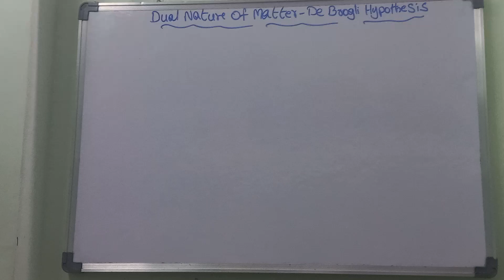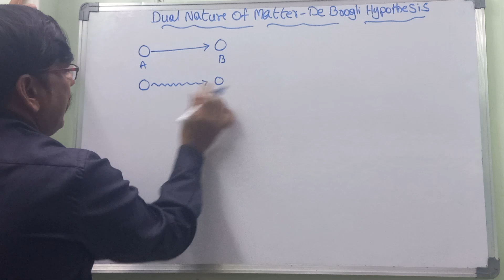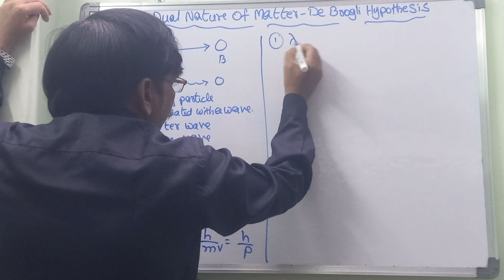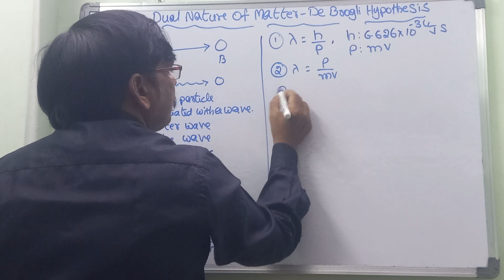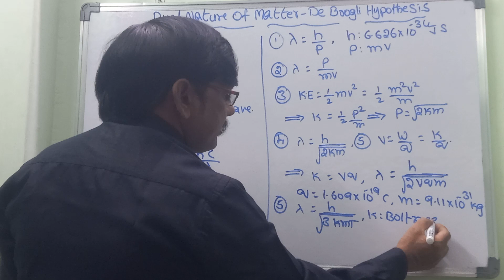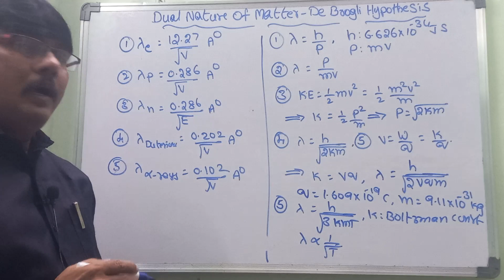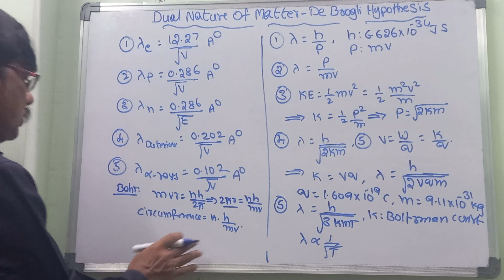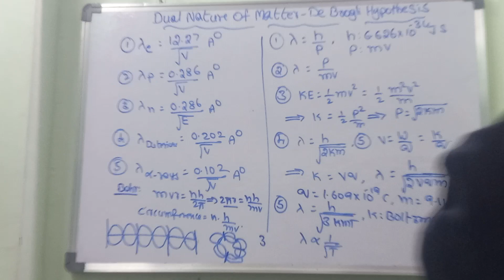Dual Nature Of Matter De Broglie Hypothesis in 10 mints JEE,NEET,EAMCET&IPE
Description:
In this video, we explore the groundbreaking de Broglie Hypothesis, which revolutionized our understanding of the nature of particles by proposing wave-particle duality. Join us as we dissect this fundamental concept of quantum mechanics, shedding light on its implications and applications in modern physics.

Points Covered:

Introduction to de Broglie Hypothesis: Provide an overview of Louis de Broglie's revolutionary proposal, highlighting its significance in shaping quantum theory.

Wave-Particle Duality: Explain the concept of wave-particle duality, illustrating how particles exhibit both wave-like and particle-like properties simultaneously.

Historical Context: Explore the historical context in which the de Broglie Hypothesis emerged, including its relationship with other key developments in quantum mechanics.

Experimental Evidence: Discuss experimental evidence that supports the de Broglie Hypothesis, showcasing notable experiments and observations.

Quantum Mechanics Revisited: Revisit the foundations of quantum mechanics through the lens of the de Broglie Hypothesis, emphasizing its role in reconciling classical and quantum descriptions of nature.

Applications in Modern Physics: Explore the diverse range of applications of the de Broglie Hypothesis in modern physics, from electron microscopy to particle accelerators.

Implications for Particle Behavior: Analyze how the de Broglie Hypothesis revolutionized our understanding of particle behavior, including phenomena such as diffraction and interference.

Quantum Theory Paradigm Shift: Examine how the de Broglie Hypothesis challenged conventional views of matter and led to a paradigm shift in our understanding of the physical world.

Contributions to Quantum Field Theory: Highlight the contributions of the de Broglie Hypothesis to the development of quantum field theory and its role in shaping contemporary theoretical physics.

Future Directions: Consider ongoing research and future directions in the study of wave-particle duality, reflecting on its continued relevance and potential for further exploration.

Conclusion: Summarize the key insights gained from exploring the de Broglie Hypothesis, emphasizing its profound impact on our understanding of the fundamental nature of particles and the universe.